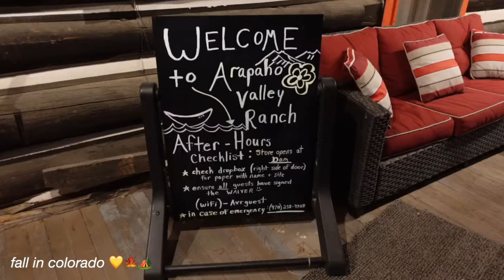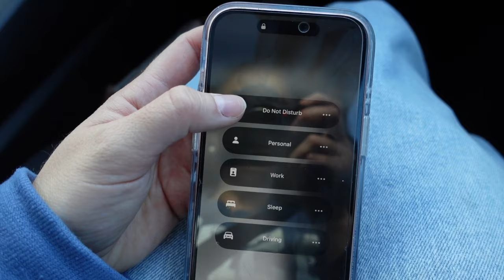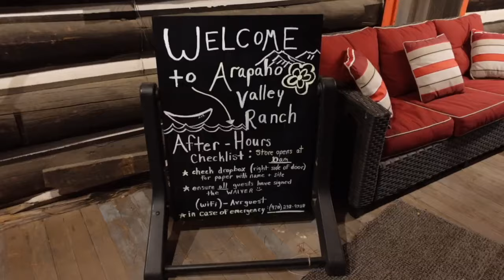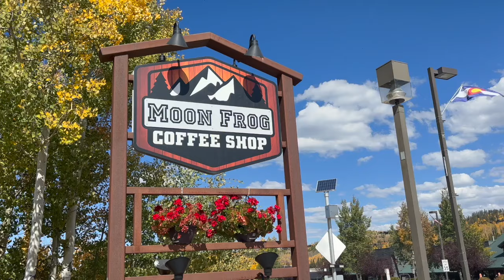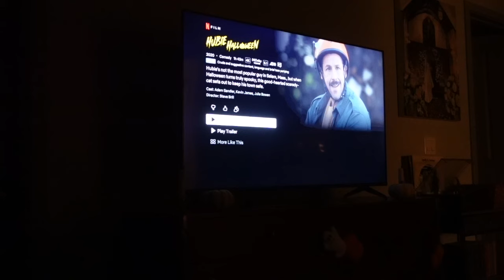FALL CAMPING VLOG 💛🍁🏕️ colorado weekend adventure: my first time camping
join us for a camping adventure to start off the fall season!!

I so appreciate you taking time out of your day to care about a random gal on the Internet's life ❤️ your time watching my videos, liking, comment, and subscribing really does make a huge difference in enabling my content to reach more people, and I don't take that for granted! if you know a young woman who could benefit from any of my videos, please feel free to pass them along. it brings me so much joy when I hear about women being positively impacted by the things I share. the Internet is a cool place!

"Now to him who is able to do above and beyond all that we ask or think according to the power that works in us – to him be the glory in the church and in Christ Jesus to all generations, forever and ever. Amen." {Ephesians 3:20-21, CSB}

♡, emily